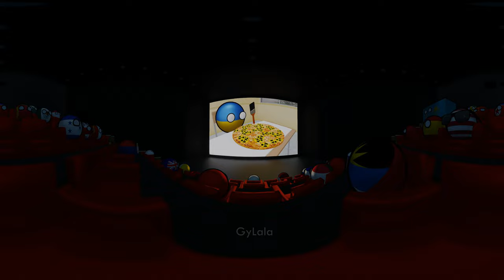Countryballs Cinema watching Countryballs School Making Pizza (360 VR)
360 VR Cinema Countryballs Screen in Countryballs School Making Pizza

Satya Yuga